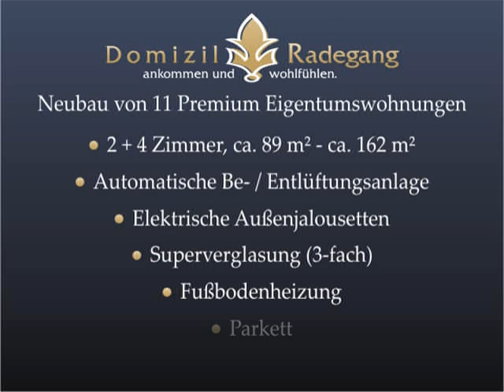***ERSTKLASSIGE EIGENTUMSWOHNUNG IN ÜBERDACHTER ARCHITEKTUR***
Lagebeschreibung
Penthouse- und Eigentumswohnungen in 21244 Buchholz, Radegang / Ecke Dierks Albers Weg.

Das elegante Wohnhaus entsteht in der Buchholzer Innenstadt am Radegang. Fussläufig ist alles gut zu erreichen. Der Busbahnhof, Restaurants, Einkaufsmöglichkeiten sowie Schulen und Kindergärten befinden sich in unmittelbarer Nähe.

Objektbeschreibung

11 individuell geschnittene 2, 3 und 4 Zimmer Penthouse- und Eigentumswohnungen.
Dieses Neubauvorhaben am Radegang / Ecke Dierks Albers Weg in 21244 Buchholz i.d.N.
bietet Ihnen ausreichend Spielraum, um Ihren Wünschen von zeitgerechtem Wohnen
zu verwirklichen.
Wir bieten Ihnen hochwertige Wohnungen von ca. 89 m² bis ca. 162 m² an. Rechtzeitiges
Handeln lohnt sich und sichert neue Lebensqualität.
Eine durchdachte und moderne Architektur liefert vielschichtige Wohnkonzepte.
Lassen Sie sich von den Eigentumswohnungen beeindrucken, die für Sie direkt aus der Tiefgarage erschlossen sind und eigene Terrassenflächen, Balkone und
Dachterassen bereithalten. Frühere Freiheiten eines Eigenheims gehen nicht verloren in großzügigen Wohnungen und den Annehmlichkeiten einer Wohnanlage.
Exklusive Wohnungen in zeitgemäßen Ambiente und direktem Zugang mit dem Personenaufzug von der Garage bieten perfektes Wohlfühlwohnen in Großzügigkeit und Komfort. Das außen anspruchsvoll gestaltete Stadthaus bietet im Inneren das gewisse Etwas aus stilvollem Komfort und flexibler Funktionalität. Freuen Sie sich auf die gehobene Ausstattung mit automatischer Be-/ und Entlüftungsanlage mit Wärmerückgewinnung, elektrische Außenjalousetten, Superverglasung (3 fach), KfW 50, Fussbodenheizung, hochwertige Küchen (EURO 5.000,- pro Küche), Echtholzparkett, moderne Bäder und Gäste-WC´s, Terrassen, Balkon- und Dachterrassen schaffen Behaglichkeit für
draußen. Das Haus wird mit Gas versorgt. Bereits bei der Auswahl der Baustoffe wird
auf höchste Qualität und ein harmonisches Zusammenspiel aller Materialien und
Farben besonderen Wert gelegt. Durch die top Lage und eine sehr hochwertige
Ausstattung bieten sich die Eigentumswohnungen auch als ideales Anlageobjekt an. Eine Miete von EURO 9,00 -10,00 kalt / m² ist gut zu erzielen.
Zusammen mit Ihren Ergänzungsmöglichkeiten schaffen Sie aus allem ein MEHR an Individualität für Ihr neues Wohnumfeld.
Ausstattung
Heizung: Fußbodenheizung, Garage: Kann gekauft werden, Terrasse, Personenaufzug, Keller, Gäste-WC, Fußboden: Parkett, Etage: Erdgeschoss, Küche: Einbauküche (EBK), Seniorengerecht, Bad: Bad mit Dusche und Badewanne, Tiefgarage: Kann gekauft werden
Sonstiges
Trotz unserer Bemühungen, Ihnen alle wesentlichen Informationen vorzustellen, kann nur eine Besichtigung des Grundstücks einen vollständigen Eindruck vermitteln; hierzu laden wir Sie ein. Für weitere Informationen oder eine Terminvereinbarung genügt Ihr Anruf.

Herzlichst

Ihr Malte Friedrichs
Objektadresse
Radegang, 21244 Buchholz Buchholz
Courtage (vom Käufer zu zahlen)
beträgt 6,25 % inklusive der gesetzlichen Mehrwertsteuer.